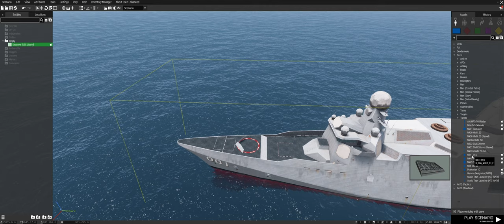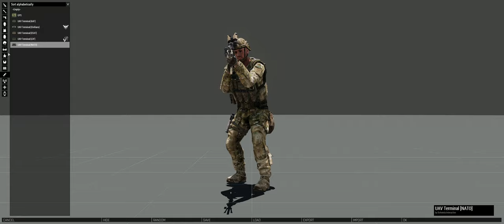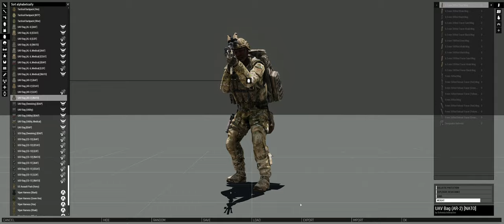Arma 3 - How to use the cruise missile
The important thing to remember: you cannot lase the target yourself, because you are using the UAV terminal!
You need to use a drone or someone else to lase the target!

And: missiles travel pretty slowly in A3, so it takes them quite a long time to get to the destination!!